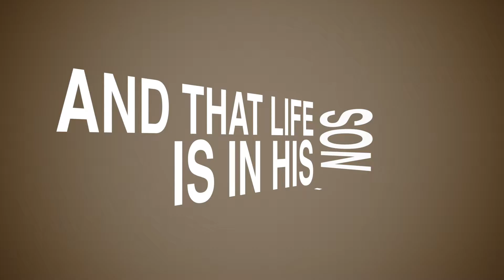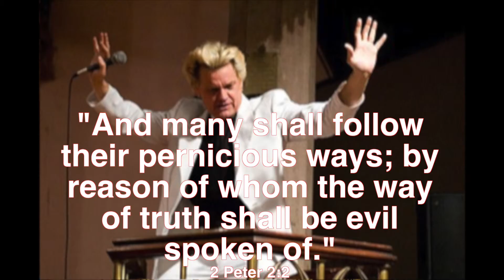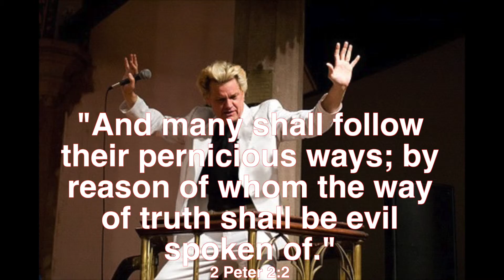oBEY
Christians live under tyranny without suspecting it. There are pastors that are truly edifying to their people. However there are pastors who control their flock. If you can't question your pastors theology without getting the boot, you are under a soft tyranny. If he gets angry and rants against an individual from the pulpit you are under TYRANNY.